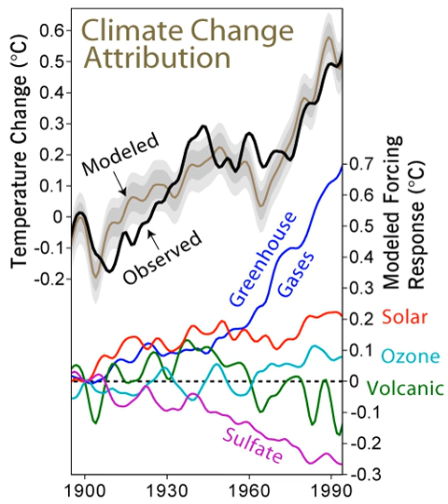List of scientists opposing the mainstream scientific assessment of global warming | Wikipedia a ...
00:03:21 1 Scientists questioning the accuracy of IPCC climate projections
00:07:05 2 Scientists arguing that global warming is primarily caused by natural processes
00:11:10 3 Scientists arguing that the cause of global warming is unknown
00:13:05 4 Scientists arguing that global warming will have few negative consequences
00:14:09 5 Deceased scientists
00:16:30 6 See also

- Socrates

SUMMARY
This is a list of scientists who have made statements that conflict with the scientific consensus on global warming as summarized by the Intergovernmental Panel on Climate Change and endorsed by other scientific bodies. A minority are climatologists. Nearly all publishing climate scientists (97–98%) support the consensus on anthropogenic climate change.The scientific consensus is that the global average surface temperature has risen over the last century. Scientific opinion on climate change was summarized in the 2001 Third Assessment Report of the Intergovernmental Panel on Climate Change (IPCC). The main conclusions on global warming at that time were as follows:

The global average surface temperature has risen 0.6 ± 0.2 °C since the late 19th century, and 0.17 °C per decade in the years 1971–2001.
"There is new and stronger evidence that most of the warming observed over the last 50 years is attributable to human activities", in particular emissions of the greenhouse gases carbon dioxide and methane.
If greenhouse gas emissions continue the warming will also continue, with temperatures projected to increase by 1.4 °C to 5.8 °C between 1990 and 2100. Accompanying this temperature increase will be increases in some types of extreme weather and a projected sea level rise. The balance of impacts of global warming become significantly negative at larger values of warming.These findings are recognized by the national science academies of all the major industrialized nations; the consensus has strengthened over time and is now virtually unanimous.  The level of consensus correlates with expertise in climate science.There have been several efforts to compile lists of dissenting scientists, including a 2008 US senate minority report, the Oregon Petition, and a 2007 list by the Heartland Institute, all three of which have been criticized on a number of grounds.For the purpose of this list, a "scientist" is defined as an individual who has published at least one peer-reviewed research article in the broad field of natural sciences, although not necessarily in a field relevant to climatology. Since the publication of the IPCC Third Assessment Report, each has made a clear statement in his or her own words (as opposed to the name being found on a petition, etc.) disagreeing with one or more of the report's three main conclusions, and each has been described in reliable sources as a climate skeptic, denier, or in disagreement with any of the three main conclusions. Their views on climate change are usually described in more detail in their biographical articles.  Few of the statements in the references for this list are part of the peer-reviewed scientific literature; most are from other sources such as interviews, opinion pieces, online essays and presentations.
Nota bene: Only individuals who have their own Wikipedia article may be included in the list.